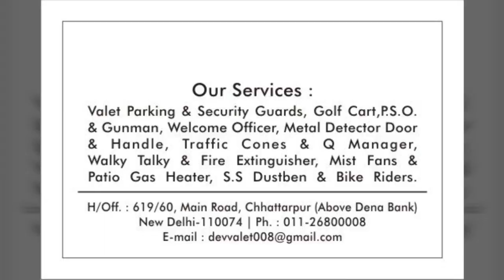Golf Cart in Delhi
Golf Cart on Hire